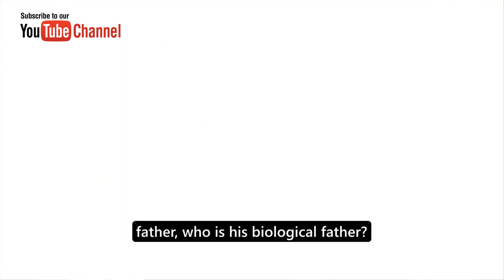ABC General Hospital 4-26-2023 Spoilers | GH Wednesday, April 26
ABC General Hospital 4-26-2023 Spoilers | GH Wednesday, April 26#ghalways